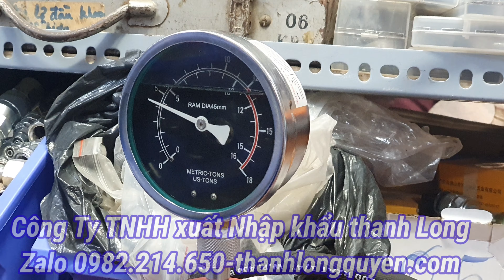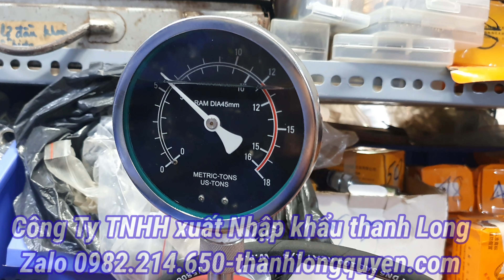KÍCH CON ĐỘI MÓC 5 TẤN 10 TẤN 20 TẤN TOJ-10 TOJ-20 VÀ CON RÙA ĐẨY HÀNG 6 TẤN CRA-4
hôm nay em lại tiếp tục giao hàng kích con đội móc 5 tấn đội đầu 10 tấn toj-10 và kích con đội móc 10 tấn đội đầu 20 tấn toj-20 với 4 con rùa đẩy hàng chuyển máy 6 tấn cho khách ở xí nghiệp x80 ở nhà bè.
☎️CÔNG TY TNHH XUẤT NHẬP KHẨU THANH LONG
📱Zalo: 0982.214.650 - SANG